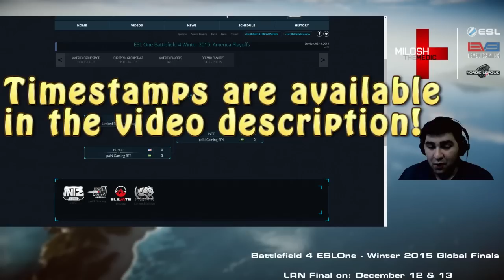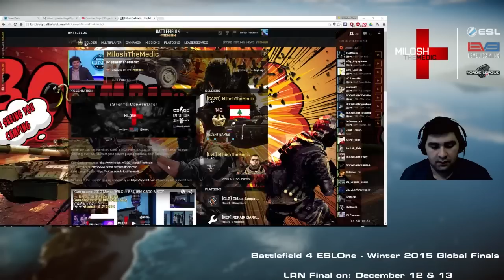ESLOne Battlefield 4 Global Finals Predictions - Winter 2015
Time Stamps:  Group stage discussion - 0:00
                           Semi-Finalist Prediction + Reasons - 9:20
                           Final Prediction + Recap - 18:48
tl;dr INTZ vs Epsilon final.
Finals will be broadcasted LIVE on December 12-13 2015 from Cologne Germany on Twitch.tv/ESL_BF4
Entrance to the venue is FREE - goo.gl/maps/ET6YZs2HrK22

Follow ESL Battlefield on Twitter: Twitter.com/ESLBattlefield
Casting Channel: Twitch.tv/ESL_MiloshTheMedic
Pub Channel: Twitch.tv/Miloshthemedic